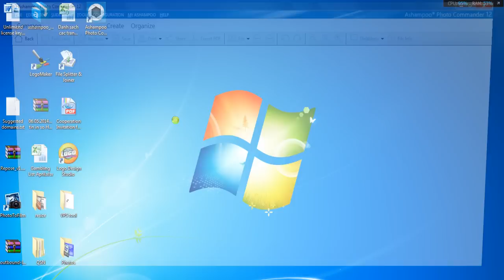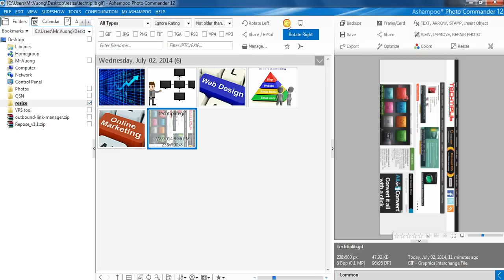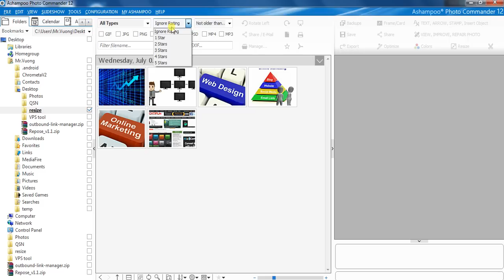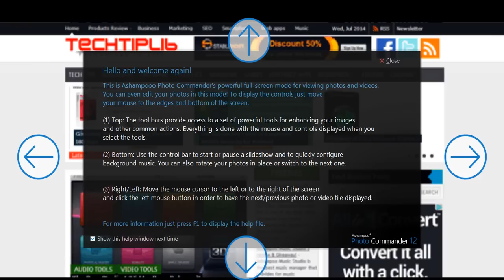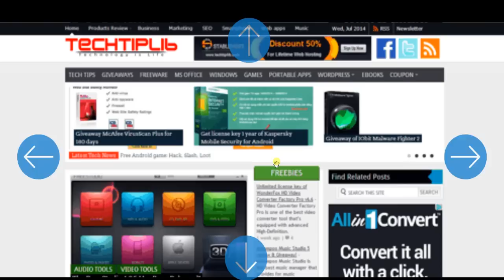Ashampoo Photo Commander 12 review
The review of Ashampoo Photo commander 12 by Techtiplib.com.